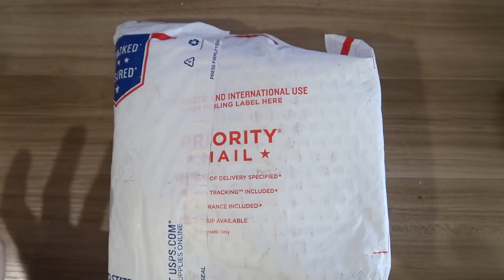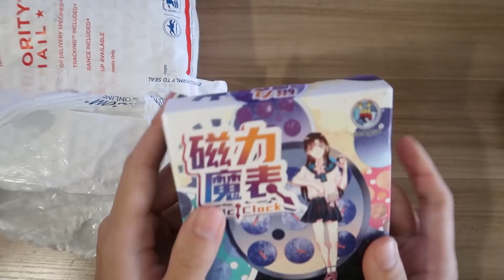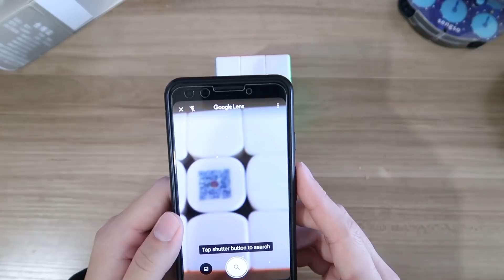FTO, ShengShou/SengSo Clock, and more!! | [TheCubicle]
FTOforWCA. Thanks to Chris Choi for waifu illustration.